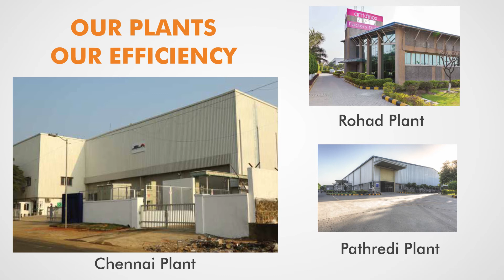JSLL Mobility | Trigital Solutions